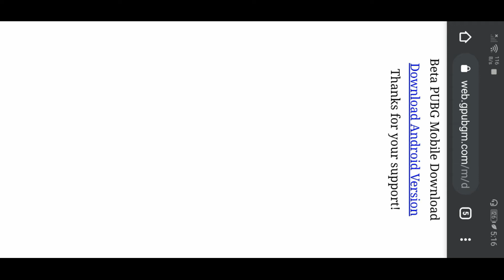HOW TO DOWNLOAD ERANGLE 2.O BETA VERSION || BINOD😁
Main Device- HUAWIE P20 LITE

League-Season 13 ACE